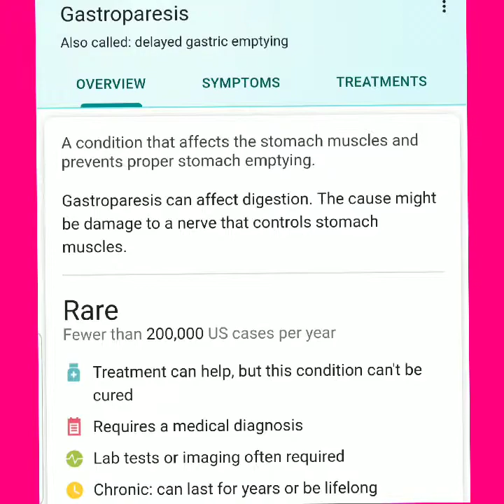Life changing events with GASTROPARESIS AND GERD/gaining weight with a chronic DIGESTION Disorder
How I am able to gain weight with a chronic illness?/Life changing events with a chronic illness